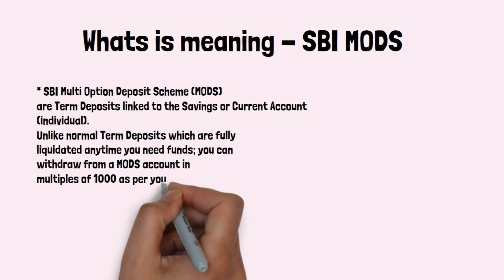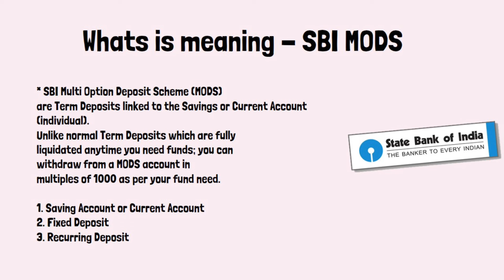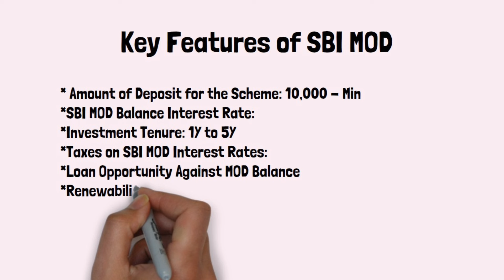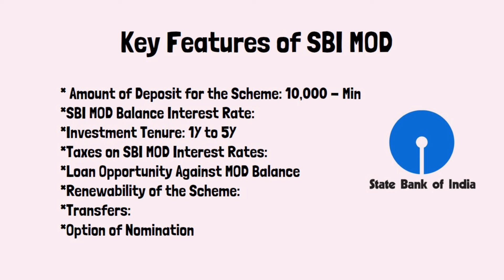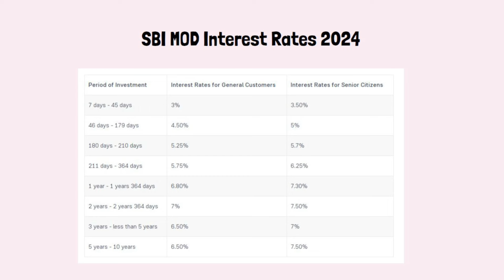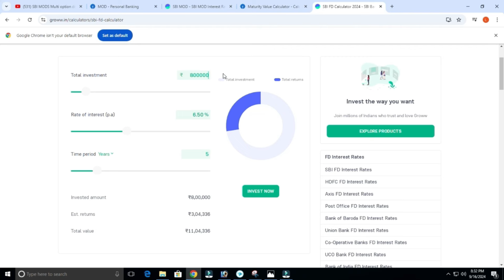SBI MODS Multi option deposit scheme SBI Saving scheme 2024 sbi new saving scheme